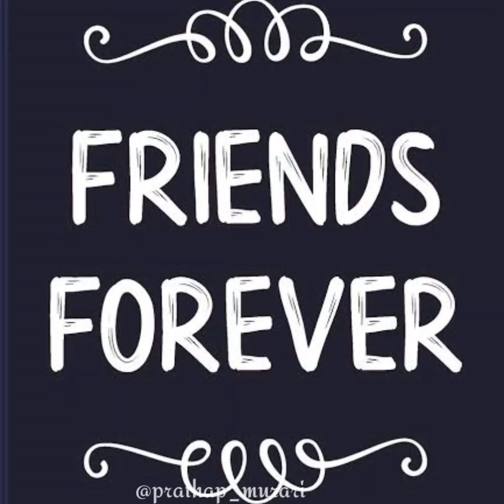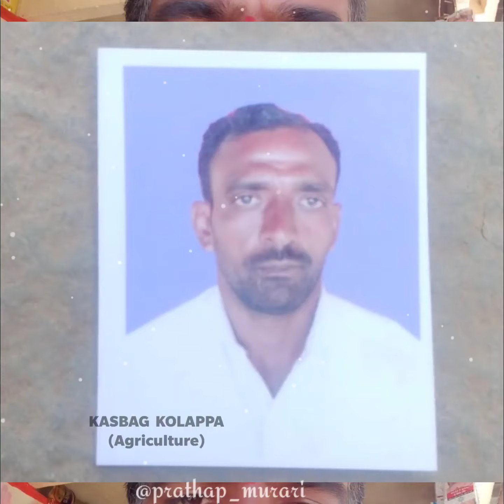VIDEO7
Aneel Narayanapur BE, MTech (PhD) ASSOCIATE PROFESSOR , AITM Belagavi. for your childhood friend